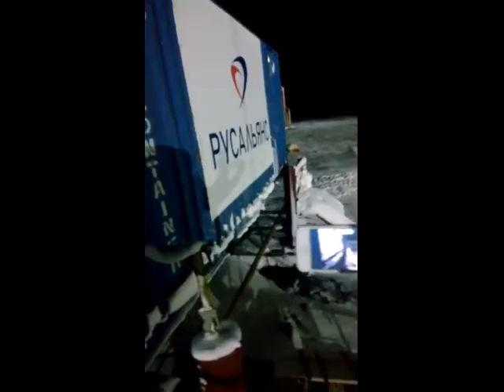Дело о жестоком убийстве медведя закрыли